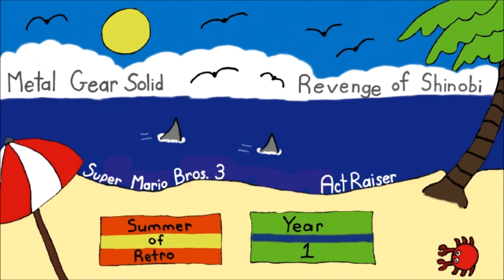Super Mario Brothers 3 Summer of Retro Episode 1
The Summer of Retro has begun. I start with Super Mario Brothers 3 World 1 in the very first episode of The Summer of Retro. It's starting off as an incredible run, so sit back and enjoy Super Mario Brothers 3!